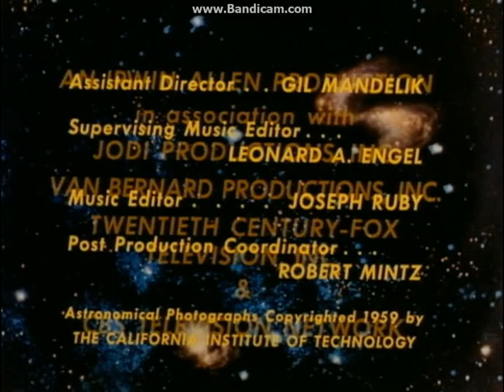Irwin Allen Productions/Jodi/Van Bernard/20th Century FOX TV/CBS/20th Television (1966/1992) Logos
Taken From Lost In Space